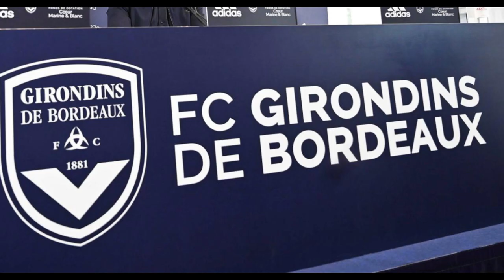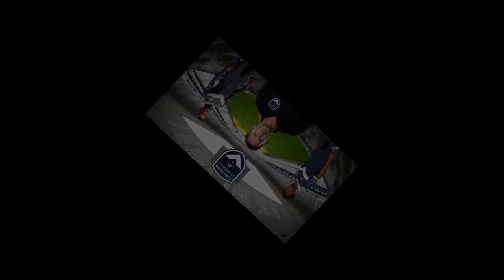Knockout stage of the Champions League - Girondins de Bordeaux - Career Mode - S05E33 - FIFA 23